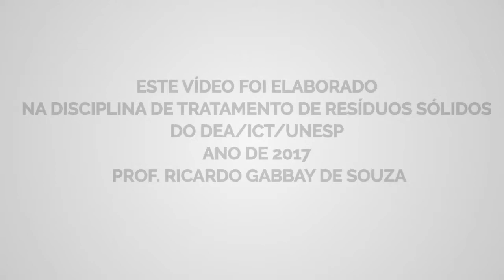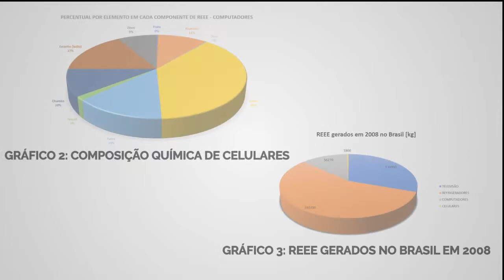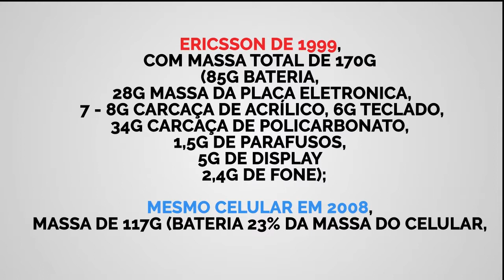Caracterização dos resíduos eletroeletrônicos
Autores: Gustavo Zielo e Lucas Valério
Disciplina: TRS - Tratamento de Resíduos Sólidos
Professor: Ricardo Gabbay
ICT Unesp de São José dos Campos

Neste vídeo será apresentado as informações e as problemáticas sobre a caracterização dos resíduos eletroeletrônicos.

O Projeto LaWEEEda, co-financiado pelo Programa Erasmus+ da Comissão Europeia, é uma parceria entre universidades europeias, brasileiras e nicaraguenses, bem como organizações do Brasil e Nicarágua e tem como objetivo a capacitação técnica e acadêmica para o efetivo manejo dos Resíduos de Equipamentos Eletroeletrônicos (REEE) na América Latina.

Software utilizado: Adobe Premiere (versão para avaliação grátis).